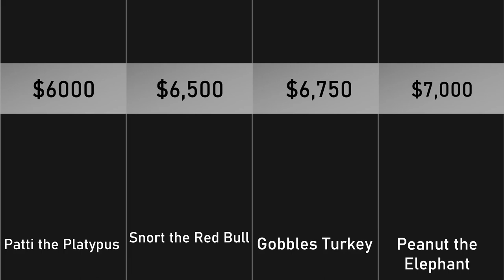Most Valuable Beanie Babies Of All Time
here we have The 20 Most Valuable Beanie Babies Of All Time :

Have you ever wondered if the Ty Beanie Babies you have sitting on a shelf are worth anything? The most expensive Beanie Babies have sold for more than some of the best designer jewelry.
When Ty Beanie Babies were released in 1993, few could have imagined how wanted by collectors they would become. While they became a sensation for casual collectors by 1995, their value was only known after the original toys retired.
In 1999, Ty declared they would no longer make Beanie Babies. But collectors and casual fans made it known that the charismatic toys were wanted. Though some Beanie Babies remained retired, Beanie Babies returned within a year. Starting with a 2000 Beanie Baby called “The Beginning,” it was indeed just the beginning.
The list of Ty Beanie Babies is still growing. But while casual fans enjoy newly-released toys, collectors are in search of rare, original Beanie Babies. Some simply are passionate about having Beanie Babies of value. Others are consulting Beanie Baby price guides, hoping they have a valuable childhood toy.
20. Patti the Platypus: $6,000
19. Snort the Red Bull: $6,500
18. Gobbles Turkey: $6,750
17. Peanut the Elephant: $7,000
16. Seaweed: $7,000
15. Halo Bear: $7,500
14. Claude the Crab: $9,000
13. McDonald’s International Bears: $10,000
12. Garcia Bear: $10,000
11. Iggy Iguana: $15,000
10. Hope Bear: $15,000
9. Brownie the Bear: $20,000
8. Millennium Bear: $30,000
7. Valentino Bear: $42,000
6. Lefty Donkey / Righty Elephant: $50,000
5. Jolly the Walrus: $75,000
4. Batty: $125,000
3. Piccadilly Attic: $125,000
2. Bubbles the Fish: $129,000
1. Princess Bear: $500,000

30 Weird Facts Most People Don't Know about queen Elizabeth II